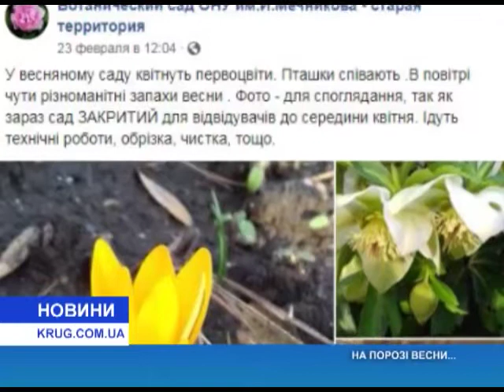На пороге весны…